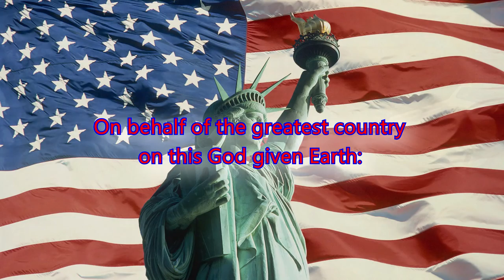*Special* The Future of Sustainable Farming (Farming Simulator 2015 Funny Moments)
4th of July special tribute to the USA by SCG at the end of the video.

*Many tractors were tipped in the making of this video.

Watch as the four of us:

Incomingnoob24
JT15601
ShakeNBrake
ChirpinReverse

...end world hunger one spilled trailer of chopped up corn at a time.

The video was recorded and edited by JT15601

Any and all feedback is appreciated as we work to improve our content.

MUSIC

 "I do not in any way own or claim to own the music used in this video."

Star Spangled Banner written by Francis Scott Key
*Fort McHenry, Battle of Baltimore, Sept 14, 1814*